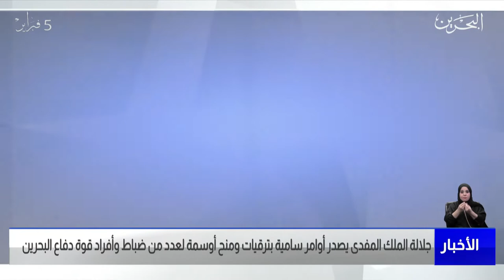مركز الأخبار : جلالة الملك المفدى يصدر أوامر سامية بترقيات ومنح أوسمة لعدد من ضباط وأفراد قوة دفاع